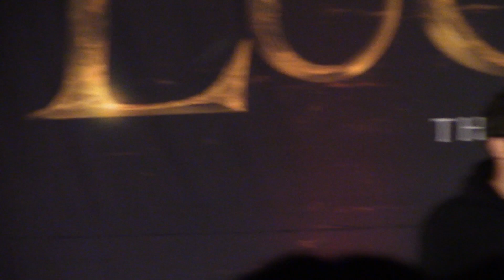LuciConNJ23 TOM ELLIS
Here is one of the videos you have been waiting for.  TOM ELLIS!  This is from his Saturday solo Panel at the Lucifer Convention '23 in New Jersey.  I apologize for any heads, or jerky moves, as I was not sitting up front.  Everyone was so kind and sweet.  I do hope everyone had a blast.  It was great to meet so many new people from all over the world.
Continue to be kind to yourself and those around you.  Cheers!